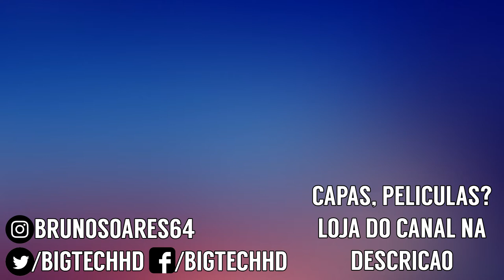Ulefone P6000 Plus PT-BR | Barato e competente, vale a pena? | BigTech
Ulefone P6000 Plus